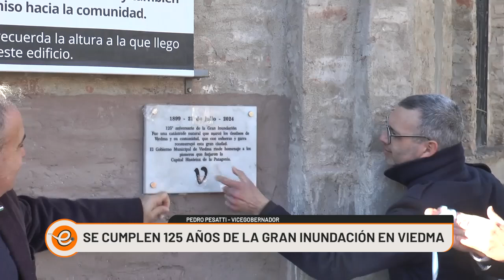125 AÑOS DE LA GRAN INUNDACIÓN EN VIEDMA